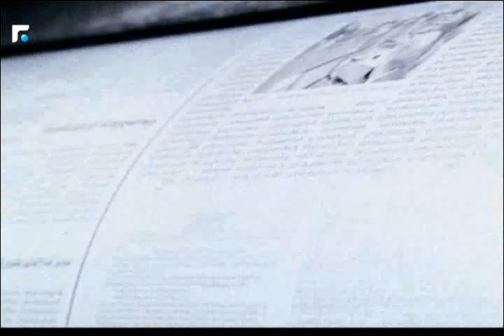كلام بيروت مع النائب ايلي ماروني 11/07/2016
كلام بيروت مع النائب ايلي ماروني